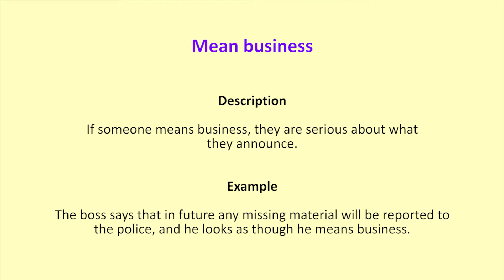Mean business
Description
If someone means business, they are serious about what they announce.
Example
The boss says that in future any missing material will be reported to the police, and he looks as though he means business.